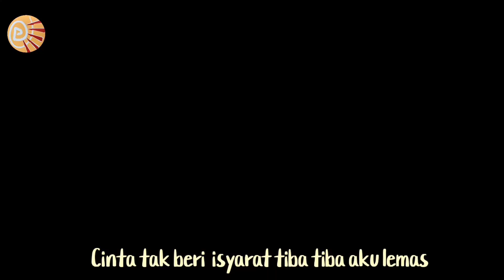Wan Lestari feat Fiqa - cinta tanpa isyarat (lagu terbaru 2021)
Ini bukan lah official video lagu CINTA TANPA ISYARAT. kerana maseh dalam suasana convit 19 maka penerbit lagu ni keluar kan juga.
Lagu terbaru Wan lestari bergabung sama artis baru Fiqa. Lagu di rakam kan pada era convit lockdown 2020 dan di sudah kan pada febuary 2021.
Lagu sudah dapat kelulusan siaran dari rakam khanah RTM pada April 2021.
Lagu dan lirik ciptaan komposer
Kamal Bahrin di mana beliau suatu masa dulu banyk mencipta lagu2 kumpulan Lestari.
Semuga peminat2 lestari terhibur dengan lagu ini.